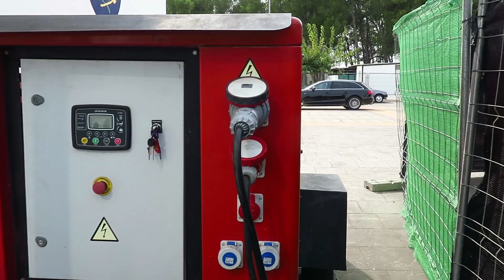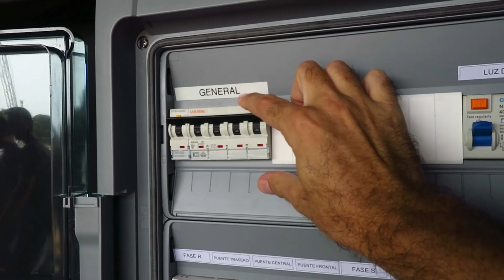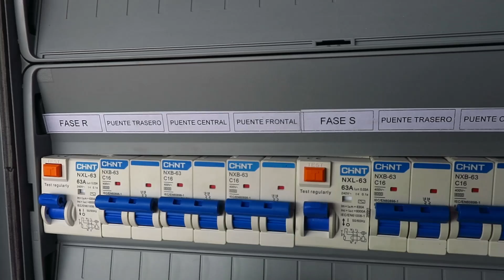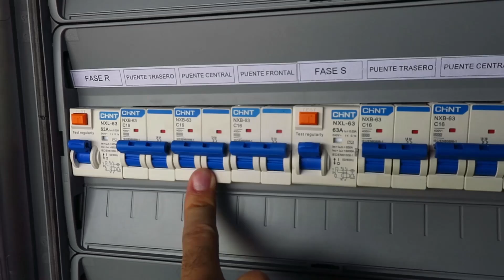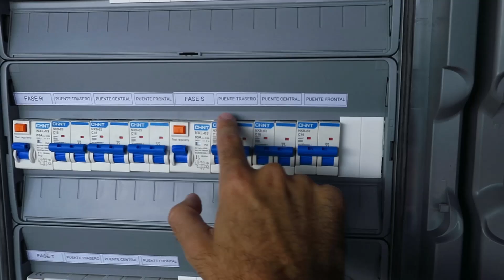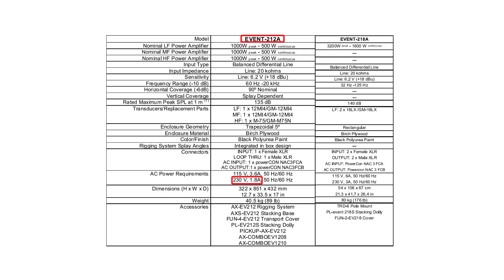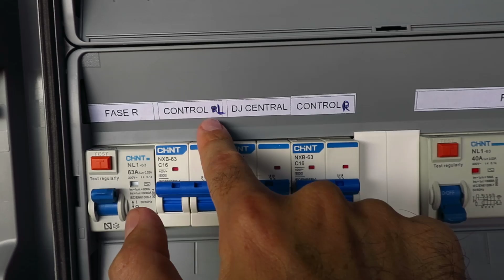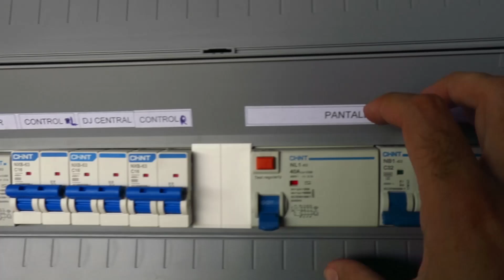SUMINISTRO E INSTALACIÓN ELÉCTRICA DE UN CAMIÓN ESCENARIO Y DE SUS EQUIPOS DE SONIDO Y LUCES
Un camión escenario recibe el suministro eléctrico a través de una acometida trifásica de 63 o 125 amperios proveniente de un grupo electrógeno. En el camión se suelen instalar dos cuadros de distribución: uno para los puentes de luces y otro para los equipos de sonido y otros usos (máquinas de humo, confeti...), con sus correspondientes interruptores diferenciales y protectores magnetotérmicos.

Gracias una vez más al técnico y empresario Rodri Mundo, de RMS Espectáculos, así como a Ricardo Sorigó i Agustín Adell, de GOLDEN SOUND EVENTS, por explicarme la instalación eléctrica de su camión escenario. Benlloc, sábado, 14 de octubre de 2023.

LIBRO EL LINE ARRAY EN FORMATO PAPEL:
Amazon Europa:

Amazon Reino Unido:

Amazon América:

Amazon México